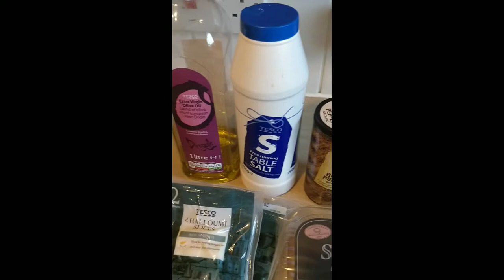Quick and easy recipe to cook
A quick and very easy to cook recipe
Ingredients: chicken breast, Halloumi, Basil leaves, cherry tomato
Salt & pepper, olive oil 😊 with matching potatoes